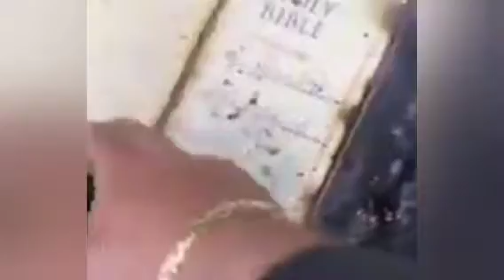ka Bible ba shah thang ha minupur 🙏🙏 bad ki briew ki ia thaih da ki spah ha ka juh ka kamra